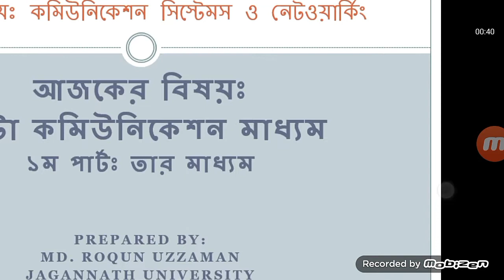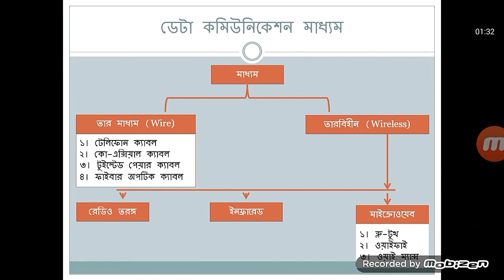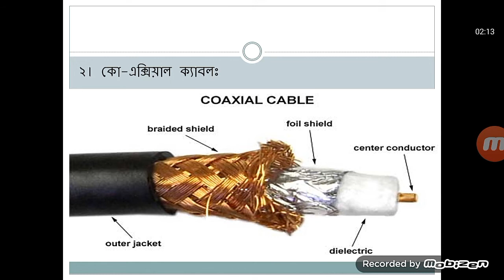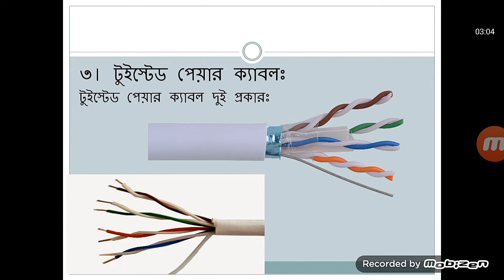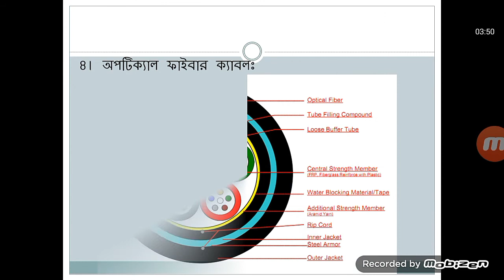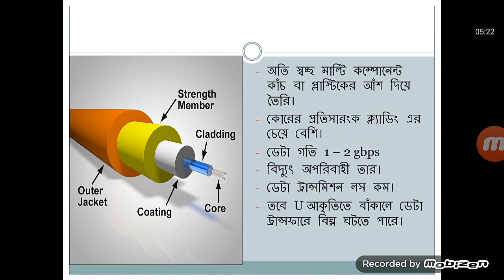HSC ICT Lecture-12 | Wired Medium | Data Communication Medium | Networking and Communication System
The most commonly used data communication media include:

    Wire pairs.
    Coaxial cable.
    Microwave transmission.
    Communication satellites.
    Fiber optics.